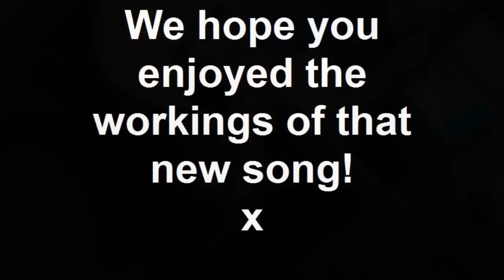LTB - Workings of a New Song By Sian Hutchings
This is the workings of a new song Sian wrote for the band, we hope you enjoy the first draft of it. We will keep you updated with newer versions soon enough we hope! :) x